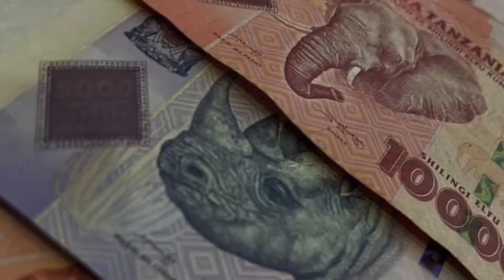Edited photos from our flowing/flying dress photo shoot on 4/20/23, Santorini, Greece.